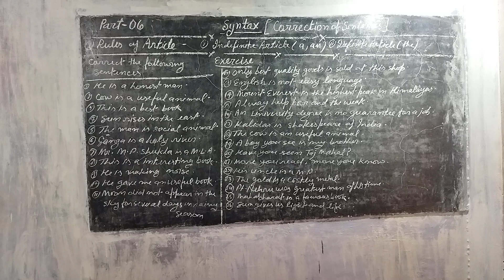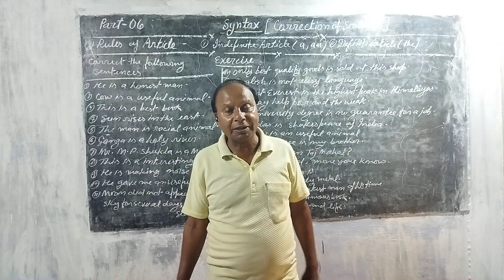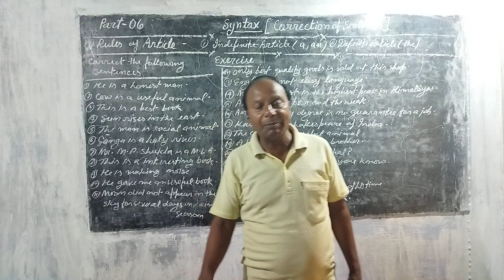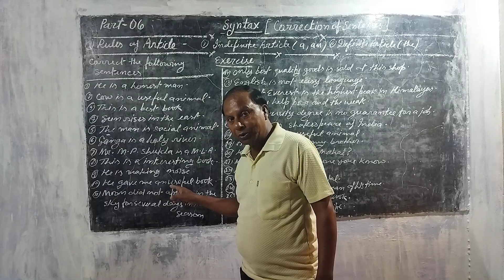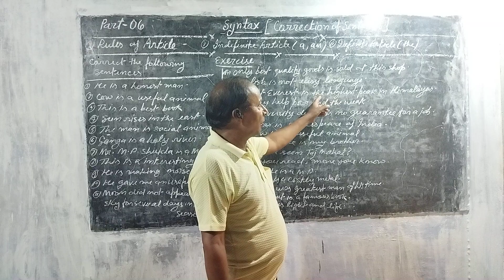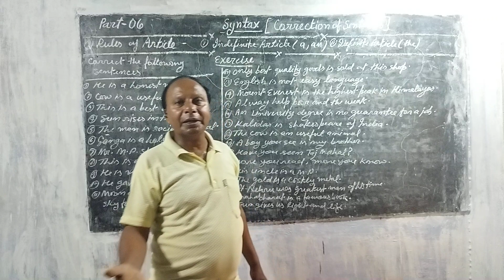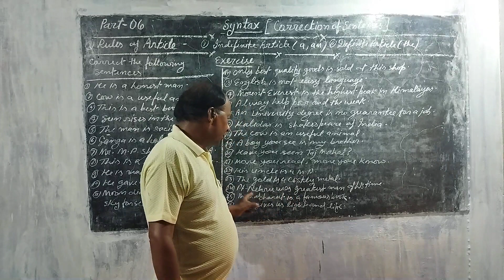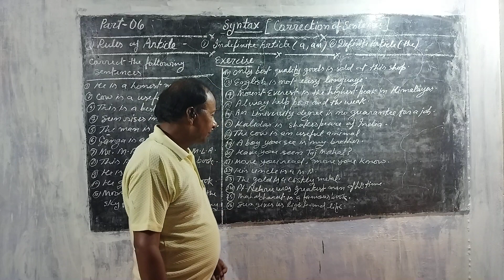Part 6 . Syntax. Rules of nouns